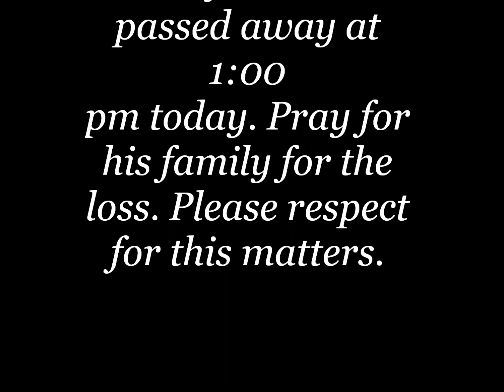Praying Yee Hung passed away March 19, 2014 at 1 PM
I want to let you know. It is sad. Hung yee give up his life and he passed away at 1:00 pm today. Pray for his family for the loss. Please respect for this matters.